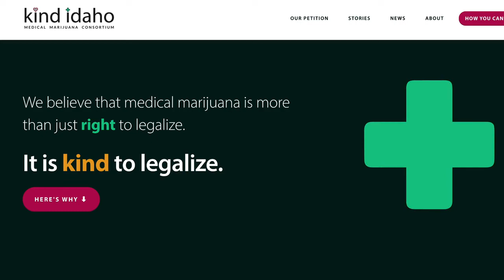Kind Idaho Continues Campaign To Legalize Medical Marijuana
Jackee Winters has worked for years to legalize medical marijuana in Idaho with the organization Kind Idaho. She joins a 4/20 celebration event at Honey Pot CBD on Broadway Avenue in Boise to collect signatures on a petition.